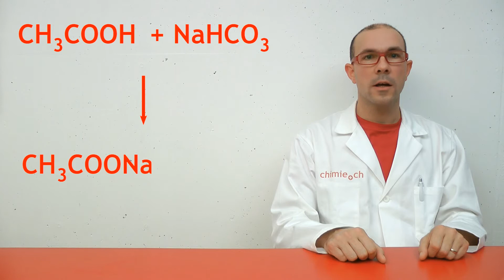4x09 L'acétate de sodium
La chimie pour les NULS : 52 expériences sans danger à réaliser chez soi, avec des produits ménagers courants.

Comment produire de l'acétate de sodium ?